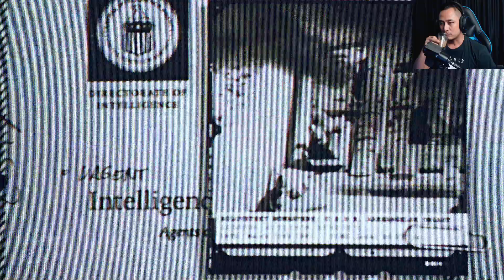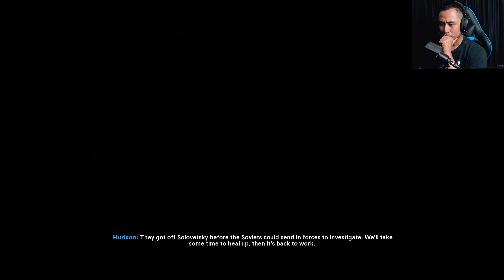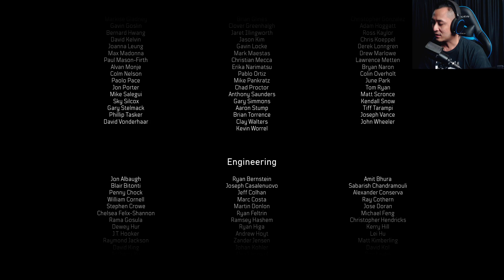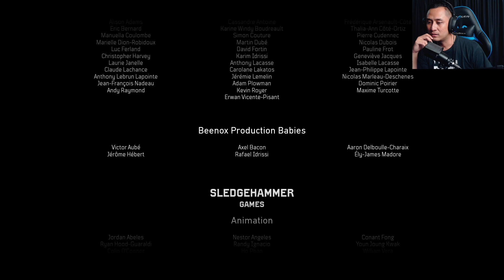Call Of Duty : Black Ops Cold War | PART 6 - THE FINAL COUNTDOWM (ENDING)